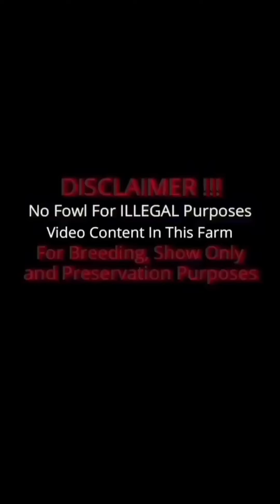Clover Creek Oklahoma - Tj Duree Big Farm USA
TJ Duree
Clover Creek Farms Wyandotte Oklahoma